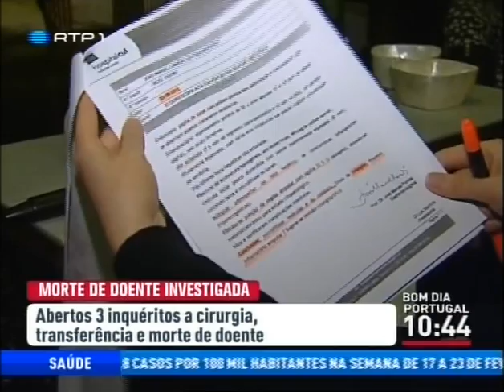Jorge Palma | Bom dia Portugal - Março 2014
Jorge Palma  entrevistado pela jornalista Cristiana Freitas no programa «Bom Dia Portugal». Para além de fazer um balanço da sua carreira, abordar o seu método de trabalho e de anunciar algumas datas para 2014, Jorge Palma comentou ainda algumas notícias da actualidade nacional e internacional.